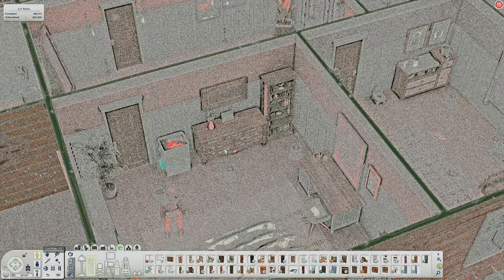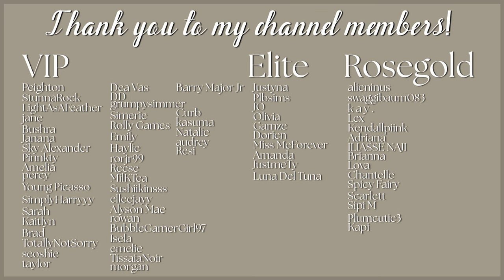The last baby and Terra ages up! 🎉✰ The Sims 3: Zodiac Legacy (Aries ♈️) ~13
Hello everyone, welcome to a new part of the Zodiac Legacy! Ember gives birth and Terra ages up! ✰

✰ Timestamps:
0:00 Intro
0:42 Morning at home
5:50 Sibling day out
10:47 The baby is coming
14:33 The next day
19:28 Terra ages up
22:50 Outro

EA App ID: Florydaa